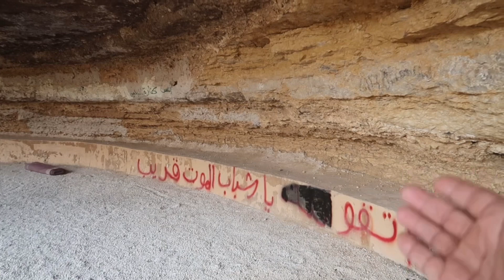رحلة الى غار بن شعلان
مكشات في غار بن شعلان